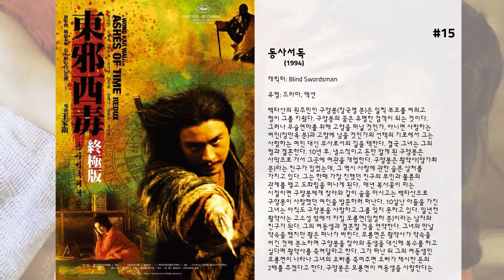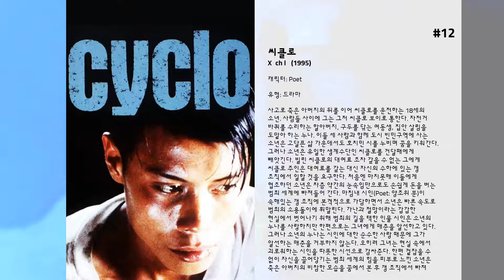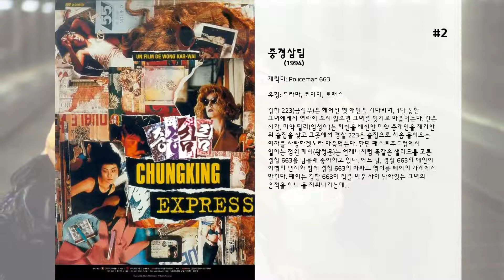최고의 Tony Leung Chiu-Wai 영화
15. 동사서독
백타산의 원주민인 구양봉(장국영 분)은 일찍 부모를 여의고 형이 그를 키웠다. 구양봉의 꿈은 유명한 검객이 되는 것이다. 그러나 무술연마를 위해 고향을 떠날 것인가, 아니면 사랑하는 여인(장만옥 분)과 고향에 남을 것인가의 선택의 기로에서 그는 사랑하는 여인 대신 무사로서의 길을 택한다. 결국 그녀는 그의 형과 결혼한다. 10년 후, 냉소적이고 돈만 알게 된 구양봉은 사막으로 가서 그곳에 여관을 개업한다. 구양봉은 황약사(양가휘 분)라는 친구가 있었는데, 그 역시 사랑에 관한 슬픈 상처를 가지고 있다. 그는 한때 가장 친했던 친구의 부인과 불륜의 관계를 맺고 도화림을 떠나게 된다.  매년 복사꽃이 피는 시절이면 구양봉에게 찾아와 같이 술을 마시고는 백타산으로 구양봉이 사랑했던 여인을 방문하러 떠난다. 10살난 아들을 가진 그녀는 아직도 구양봉을 사랑하고 그를 잊지 못하고 있다. 일년전 황약사는 고소성 밖에서 자칭 모룡연(임청하 분)이라는 남자와 친구가 된다. 그의 여동생과 결혼할 것을 언약한다. 그녀와 만날 약속을 했지만 황은 떠나가 버린다. 모룡연은 황약사가 약속을 어긴 것에 분노하며 구양봉을 찾아와 동생을 대신해 복수를 하고 싶다며 황약사를 죽여달라고 한다. 그가 떠난 뒤 그의 여동생인 모룡연이 나타나 그녀의 오빠를 죽여주면 오빠가 제시한 돈의 2배를 주겠다고 한다. 구양봉은 모룡연이 여동생을 사랑한다는 것을 느끼지만 대화를 지속하는 동안 모룡연과 모룡언이 내면에 두개의 인격체를 지닌 동일인임을 확인하게 된다.

14. 적벽대전 1부: 거대한 전쟁의 시작
조조의 100만 대군에게 큰 타격을 입은 유비 진영. 유비의 책사 제갈량(금성무)은 손권(장첸)과의 동맹을 제안하지만 손권은 조조 대군의 규모 때문에 망설인다. 제갈량은 손권의 마음을 움직이기 위해 손권 휘하의 제일명장 주유(양조위)를 먼저 공략한다. 무기도 격한 언쟁도 없지만 제갈량과 주유의 팽팽한 심리대결은 긴장감을 더하고, 주유는 기예 대결을 통해 제갈량과의 연합을 결심하고 자신의 주군, 손권을 설득한다. 한편, 적벽으로의 출정을 앞둔 주유를 바라보는 그의 아내 소교는 자신을 흠모하는 조조의 100만 대군에 맞서야 하는 남편, 주유의 안위가 걱정되지만 이를 차마 말하지 못하는 가운데, 유-손 연합군은 적벽으로 향한다. 이제, 모두가 승리를 꿈꾸는 그곳…적벽에서의 전쟁은 막이 오르는데…

13. 해상화
19세기 말에 나온 소설 『해상화열전』을 원작으로 한 작품. 청나라의 고위층들은 상해의 영국조계지에 자리한 어느 유곽을 매일 찾아간다. 이곳에서 그들은 여인들과 한자리에 앉아 술을 마시고 사랑을 나눈다. 한정된 공간을 배경으로 탐미적인 분위기를 자아내는데, 허우 샤오시엔의 작품 중 가장 이질적인 느낌을 주는 작품 중 한 편.

12. 씨클로
사고로 죽은 아버지의 뒤를 이어 씨클로를 운전하는 18세의 소년. 사람들 사이에 그는 그저 씨클로 보이로 통한다. 자전거 바퀴를 수리하는 할아버지, 구두를 닦는 여동생, 집안 살림을 도맡아 하는 누나. 이들 세 사람과 함께 도시 빈민구역에 사는 소년은 고달픈 삶 가운데서도 호치민 시를 누비며 꿈을 키워간다.  그러나 소년은 유일한 생계수단인 씨클로를 건달패에게 빼앗긴다. 빌린 씨클로의 대여료 조차 갚을 수 없는 그에게 씨클로 주인은 대여료를 갚는 대신 자신의 수하에 있는 갱 조직에서 일할 것을 요구한다. 처음엔 마지못해 이들에게 협조하던 소년은 차츰 약간의 눈속임만으로도 손쉽게 돈을 버는 범죄 세계에 빠져들어 간다. 마침내 시인(Poet: 양조위 분)이 속해있는 갱 조직에 본격적으로 가담하면서 소년은 빠른 속도로 범죄의 소용돌이에 휘말린다. 가난과 절망이라는 갑갑한 현실에서 벗어나기 위해 범죄의 길을 택한 인물 시인은 소년의 누나를 사랑하지만 한편으로는 그녀에게 매춘을 알선하고 있다.  그러나 소년의 누나는 시인에 대한 순수한 사랑 때문에 그가 알선하는 매춘을 거부하지 않는다. 오히려 그녀는 현실 속에서 괴로워하는 시인을 따뜻한 시선으로 감싸준다. 한편 겉잡을 수 없이 자신을 끌어당기는 범죄 세계의 힘을 피부로 느낀 소년은 죽은 아버지의 비참한 모습을 꿈에서 본 후 갱 조직에서 빠져 나오기 위해 발버둥친다. 소년의 이런 모습을 보며 괴로워하던 시인은 자신이 알선한 매춘으로 소년의 누나가 순결을 잃자 급기야는 화염 속에 몸을 내던진다. 두 사람의 사랑은 예정된 파국으로 치닫고 소년은 마지막 마약 운반을 위해 클로의 핸들을 잡는다.

11. 2046
2046, 사람들은 잃어버린 기억을 찾아 헤맨다…  첫 번째 사랑 이야기 –  지독히 사랑했기에 다시는 사랑할 수 없는 남자와 절망적인 사랑의 열병에 빠져버린 여자  기자이자 작가인 초우(양조위)는 수리첸(장만옥)과의 기억을 되살리게 만드는 호텔 2046호에 머물려고 하지만, 그 방에선 묘령의 여인(유가령)이 스스로 목숨을 끊는 일이 발생해 할 수 없이 옆방인 2047호에 투숙하게 된다. 며칠 후, 2046호에 고급콜걸인 바이 링(장쯔이)이 투숙해 초우의 관심을 끌게 된다. 장난처럼 시작된 둘의 관계는 점차 바이 링의 헌신적인 사랑으로 발전하지만 더 이상 아무도 사랑할 수 없는 초우는 끝없이 다른 여자를 탐하며 바이 링에게 육체적인 유희만을 요구한다. 그의 심장은 차가웠다. 어느 누구도 그에게 다가갈 수 없었다.  두 번째 사랑 이야기 –  과거의 아픔을 가진 남자와 현실의 아픔을 겪는 여자
 바이 링이 떠난 후 초우는 호텔주인의 딸 왕징웬(왕페이)의 도움을 받아 미래도시 2046에 대한 소설을 쓰기 시작 한다. 왕징웬은 부모의 반대로 사랑하는 남자와 헤어져 몸도 마음도 슬픔의 병을 앓게 된 여자. 초우는 그녀가 남자친구와 다시 만날 수 있도록 도와주면서 그녀와 가까워진다.  세 번째 사랑 이야기 –
 사랑의 상처를 가진 남자, 여자… 그리고 그 치유의 과정
 미래의 소설을 쓰면서 초우는 예전의 기억을 떠올린다. 떠났다가 다시 돌아온 자신을 받아들이지 못하는 도박사 수리첸(공리)에 대한 안타까운 기억. 그녀를 회상하던 초우는 동시에, 예전의 그가 그랬던 것처럼 다른 사랑을 돌아볼 여유가 없는 왕징웬에 대해 사랑의 감정을 가지게 된다. 현실에서 세 번의 이루어지지 않은 사랑을 맞이했던 초우는 소설 속에서 또 다른 아픈 사랑에 대해서 이야기한다.

10. 아비정전
발 없는 새처럼 정착하지 못하고 날아다닐 수 밖에 없는 아비(장국영). 바람기 많은 그는 축구경기장 매표소에서 일하는 수리진(장만옥)을 매일 찾아온다. 수리진은 그를 경계하면서도 자연스럽게 끌리고 만다. 곧 이들은 사랑에 빠지고, 수리진은 아비와 결혼을 생각하지만 아비는 관심 밖의 일이다. 아비는 루루(유가령)를 만나 또다른 사랑을 시작하고, 수리진과 멀어진다. 수리진은 아비의 집에 짐을 찾으러 갔다가 경찰관(유덕화)을 만나고 그에게서 위로를 받는다. 루루와의 사랑도 식어갈 때 쯤, 아비는 양어머니에게서 친어머니가 있는 곳을 알아내고 필리핀으로 가는데...

9. 적벽대전 2부: 최후의 결전
유비의 책사 제갈량은 손권과의 동맹에 극적으로 성공하고, 손권 휘하의 명장 주유와 함께 조조군을 크게 물리친다. 그리고 불리한 전세를 역전 시키기 위해 빈 배로 10만개의 화살을 구해오는 제갈량의 지략과 조조 스스로 최고의 장수의 목을 치게 하는 주유의 심리전으로 유비와 손권의 연합군에게 승리가 보이는 듯 하지만… 조조의 대군을 물리치기 위해 반드시 화공 전략를 써야만 하는 유비와 손권 연합군. 하지만 지금은 이들에게 불리한 바람이 불고 있는 상황. 제갈량은 하늘의 기운을 읽고 때를 기다리자고 하는 가운데, 주유의 아내 소교는 조조를 만나기 위해 혼자 적진으로 향한다. 연합진영에 크게 패한 조조는 진영을 가다듬고, 드디어 최후의 전쟁을 위해 출격을 시작하는데…

8. 비정성시
51년간의 일본 통치에서 해방된 1945년부터 장개석의 국민당이 타이뻬이에 임시정부를 수립한 1949년까지 4년 동안을 임가네 4형제를 중심으로 다루었다.  1945년 일본이 패망하자 해방된 대만. 식당을 경영하는 임아록에게는 장사를 하는 문웅(잭카오), 일본 군의관으로 출정해 행방불명된 문상, 불량배가 된 문량, 청각장애를 가진 문청(양조위). 네 아들이 있다. 문청은 사진관을 경영하면서 지식인 청년 오관영과 함께 살고 있다. 관영과 그 친구들은 부패한 나라를 걱정하며 개혁운동을 고민하고 있다. 문청은 관영의 누이 관미와 사랑하는 사이가 된다. 그 사이 문량과 문웅은 상해에 본거지를 둔 범죄 조직의 유혹으로 배를 제공하고 밀수에 손을 댄다. 그러나 상해조직은 문량이 일본에 징용돼서 일했던 것을 빌미로 문량과 문웅을 전범으로 당국에 고발하고, 이권을 빼앗아 버린다. 문량은 곧 석방되지만, 폐인이 된다.  한편 2.28사건이 터지자 문청의 친구들은 체포되거나 실종되고, 문청도 옥살이를 한다. 옥에서 나온 문청은 관영의 정부 대항조직에 참여하려 하나 관영은 그에게 관미를 부탁한다. 이즈음 제일 큰형 문웅이 상해 조직과의 혈전에서 죽자 임씨 집안의 아들은 문청만 남게 된다. 결국 문청은 관미와 결혼식을 올리고 세월이 흘러 아들까지 낳는다. 그러나 문청도 역시 체포된다.

7. 영웅
피와 살육의 춘추전국시대, 난세의 소용돌이 속 영웅들이 움직인다! 전국 7웅이라 불렸던 막강한 일곱 국가들이 지배하던 춘추전국시대의 중국 대륙. 각각의 왕국은 천하통일의 대업을 이루기 위해 무자비한 전쟁을 일삼고, 그 중 가장 강력한 군대를 갖고 있는 진나라 왕 영정(진도명)은 대륙 전체를 지배하여 첫 번째 황제가 되려는 야심에 가득 차 있다. 그러나 영정에게도 두려운...